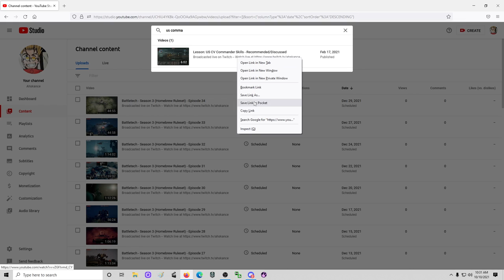Coaching Session (2 of 2): Learning the Lexington with SurfaceFish